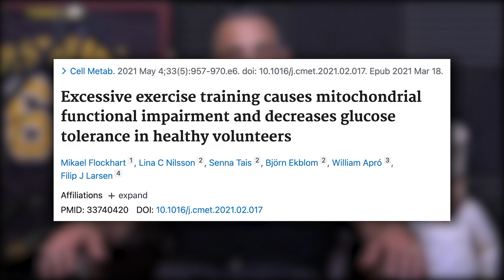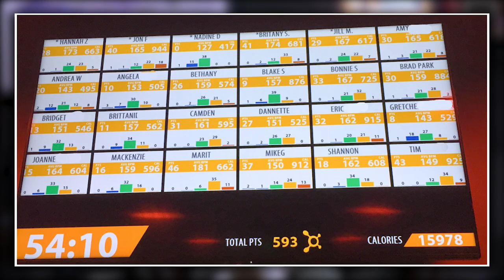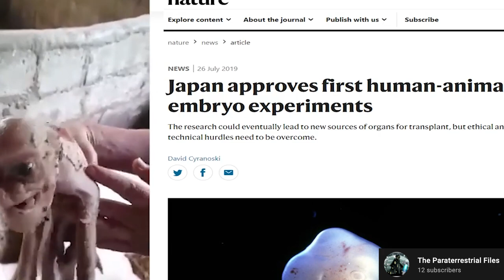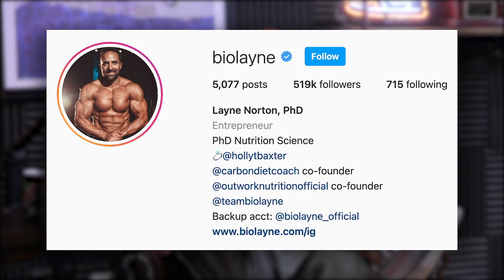1663: How to Even Out Unbalanced Leg Muscles, Ideal Length of Time to Follow a Workout, & More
00:00 MAPS Anabolic Giveaway
00:55 How extreme overtraining can be terrible to your body.
12:27 Luna Physical Therapy is here to disrupt the space.
18:34 Mind Pump’s ultimate goal to save the world!
21:43 Mind Pump Investments: What is the main goal of the guy's side investments?
25:32 Dave Chappelle is the GOAT.
33:17 What is the financial impact of Tesla HQ heading to Texas?
35:56 What an ex-Google executive thinks about A.I.
40:33 Are we genetically engineering pigs?!
43:26 How blue-light blocking glasses may help with anxiety.
45:20 Adam doubles down on his robot theory.

51:43 Quah question #1 - Why are Iron Man athletes muscular even though they do excessive cardio?
58:21 Quah question #2 – What is the best way to even out the quads?
1:02:26 Quah question #3 - How long to stick to a program?
1:08:24 Quah question #4 - Is Hydroxymethylbutyrate (HMB) worth it?

Too Much High-Intensity Exercise May Be Bad for Your Health

Mind Pump 610: Dr. Andy Galpin

Mind Pump 1650: How To Know When You Need A Physical Therapist

Here's Why Dave Chappelle Walked Away From $50 Million

Tesla to move headquarters to Texas, Elon Musk says

California’s Median Home Price Seen Topping $800,000 in New Peak - Bloomberg

Ex-Google Exec: Artificial Intelligence is God as a Child — And We Must Love It

Human-Pig Hybrid Created in the Lab—Here Are the Facts

This bathroom-cleaning robot cleans up after you use the loo and is cost-efficient

The Only Way You Should Be Doing Bulgarian Split Squats! (BUTT GROWTH) - Mind Pump TV

Mind Pump 1512: The Value Of Following A Workout Program

Tip: Feels Like Deca?

The HMB Controversy: Better than Steroids?

People Mentioned